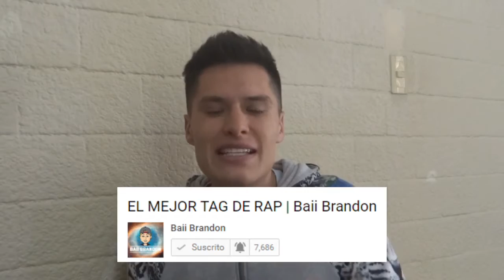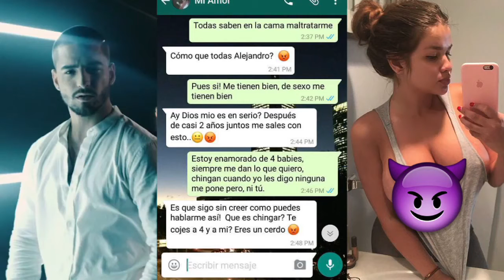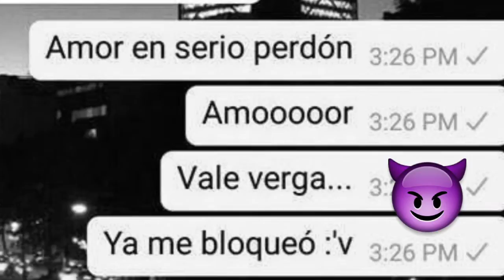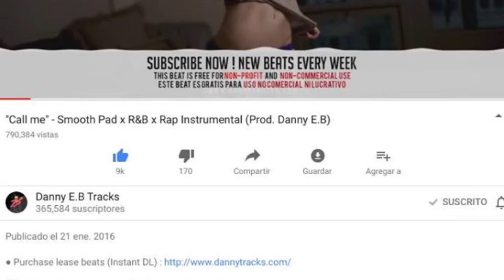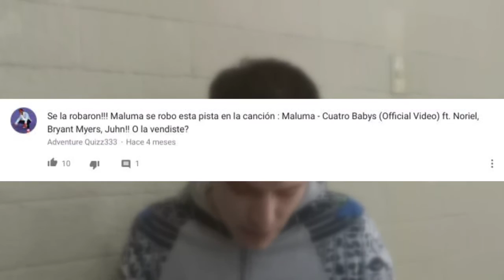¿4 Babys DE MALUMA ES UN PLAGIO? + Broma Musical